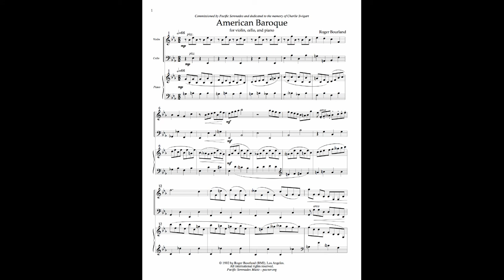Roger Bourland - American Baroque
American Baroque
by Roger Bourland

Miwako Watanabe, violin
David Speltz, cello
Ayke Agus, piano

AMERICAN BAROQUE was commissioned by Mark Carlson and Pacific Serenades for their 1991-92 season. Like many of the music I was writing at that time, the form of the word is roughly palindrdomic, for instance ABCDEDC’B’A’. The sewing machine quality of the melody is something you will hear in this piece that vaguely evokes Baroque string music. I was in love with Ravel chamber music at that time, so you will hear a bit of that in the texture.

The chamber music I wrote in the early 1980s had a distinct Americana flavor to it. I say farewell to Americana in this piece, as my SEVEN POLLOCK PAINTING was an exorcism from atonality.

- Roger Bourland